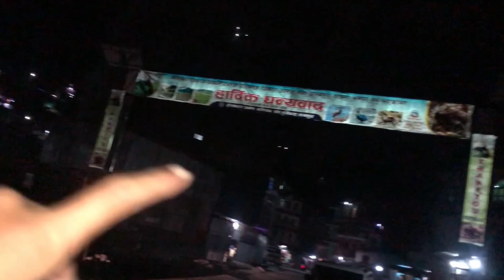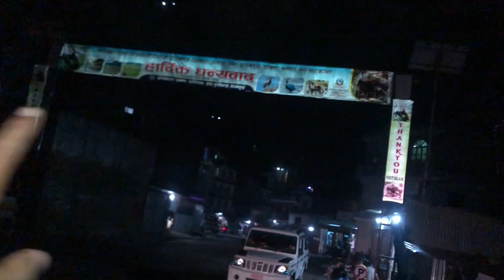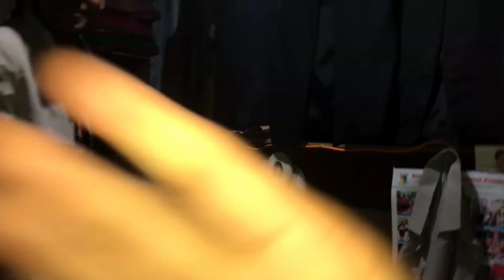Hindi talking with toxic friend 🥵||Burtibang lai nai prank hadako yrr